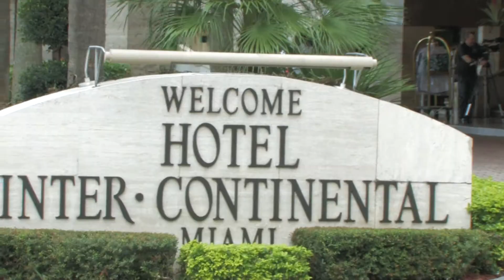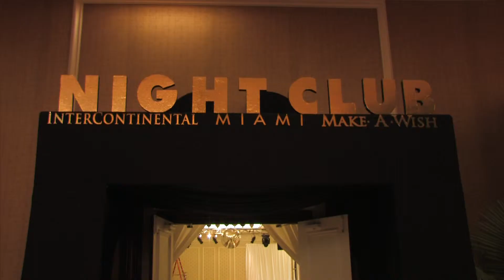Make A Wish: foundation event gala